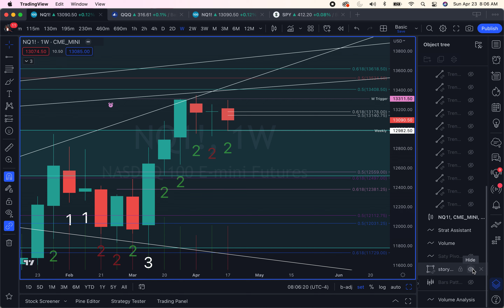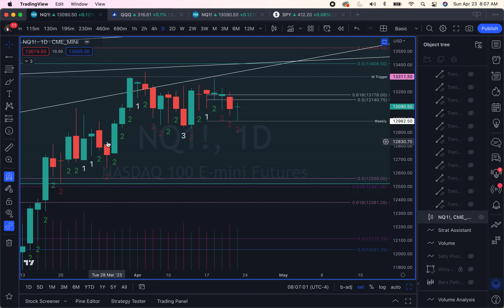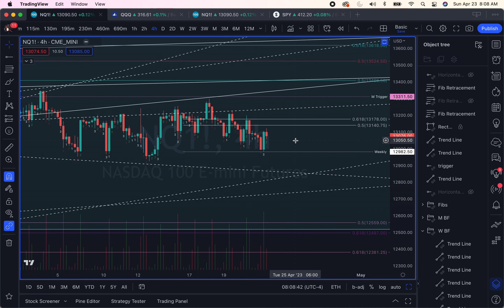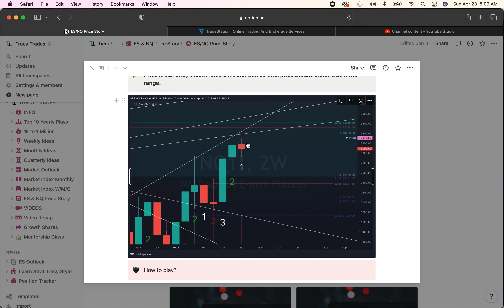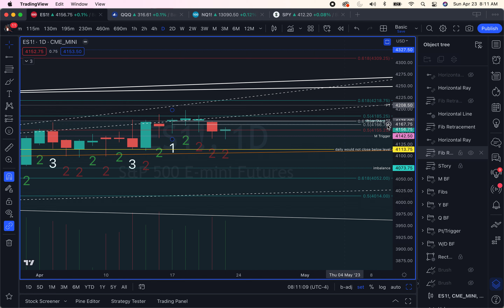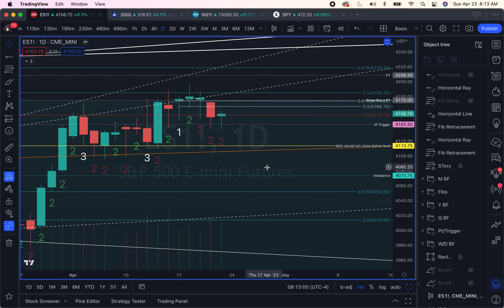NQ/ES 4/23 Price Story Prediction